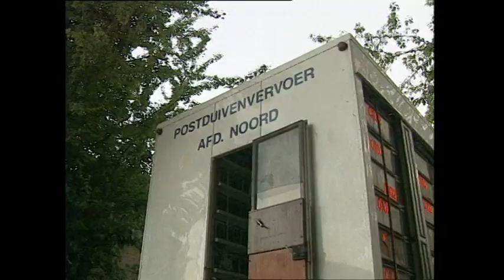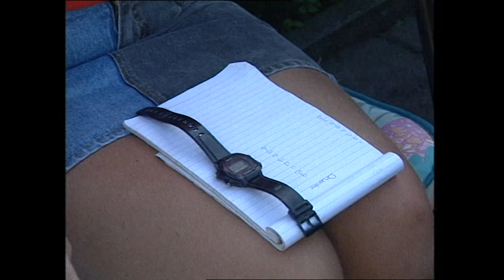Postduiven De Luchtbode Groningen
Korte informatieve film over duivenmelkers Roelof en Jopie vd Velde op de Duiventil in Groningen.